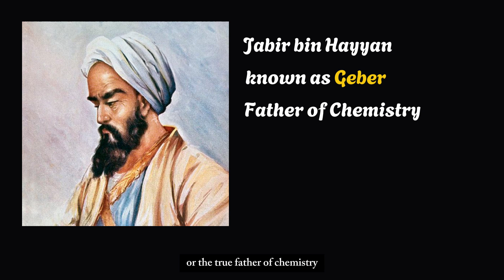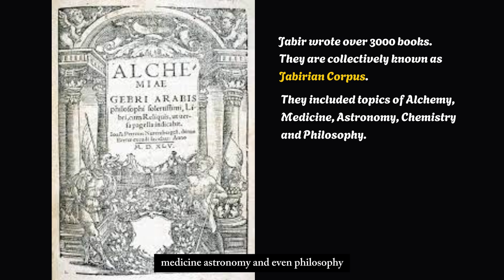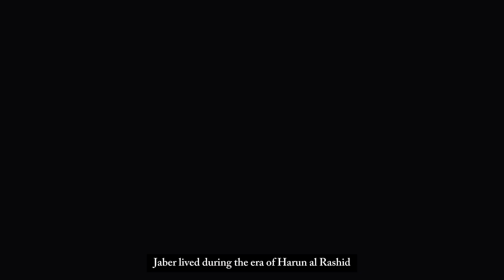The Untold Story of Jabir bin Hayyan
Unveiling Jabir ibn Hayyan: The Father of Chemistry | Mind Matrix

Delve into the extraordinary life and legacy of Jabir ibn Hayyan (Geber), a pioneering scientist from the Islamic Golden Age whose groundbreaking work laid the foundation for modern chemistry, medicine, and engineering. Explore his pivotal contributions, including the refinement of distillation, the discovery of crucial acids like sulfuric and nitric acid, and his transformation of alchemy into a scientific discipline.

This captivating documentary chronicles Jabir ibn Hayyan's journey from 8th-century Persia to Kufa, Iraq, where he studied under the renowned scholar Jaafar al Sadiq. Discover how Jabir's work, preserved in over 3,000 works known as the Jabirian Corpus, shaped the course of science for centuries to come, influencing figures like Robert Boyle and Antoine Lavoisier.

Join us as we unravel the story of a brilliant mind whose timeless knowledge continues to resonate in laboratories and discoveries worldwide.

[Link to your playlist about Islamic Science or Golden Age History]

**Timestamps:**
*0:00 Intro
*1:12 Jabir ibn Hayyan Process of Distillation
*1:15Jabir ibn Hayyan chemical processes
*2:58 Legacy

*   Share with fellow history enthusiasts! ➡️